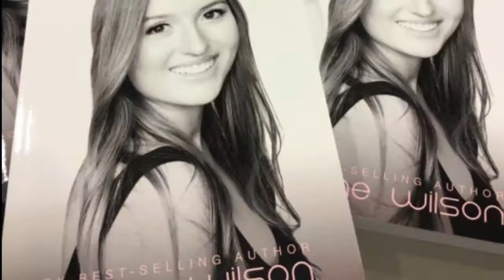Mirror Mirror Ahtahkakoop